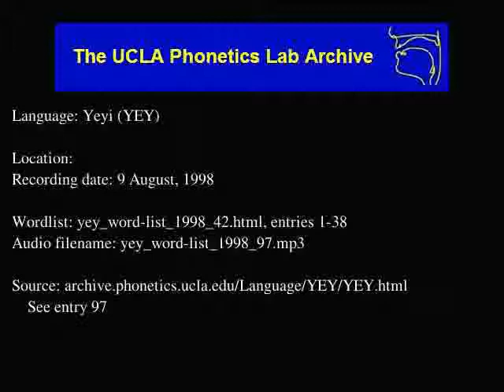Yeyi audio: yey_word-list_1998_97